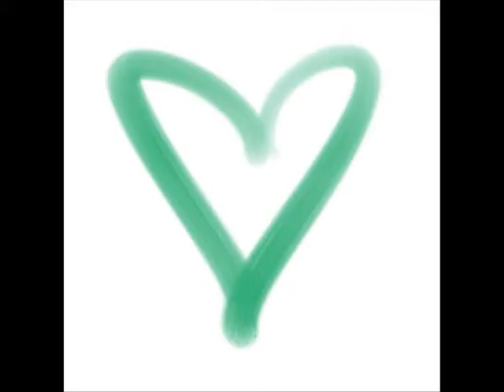Global Hunger Project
I had to make a 60 second (a LITTLE over...) video. The music and pictures aren't mine.
It's so sad to know so many kids and people are hungry. :( :(